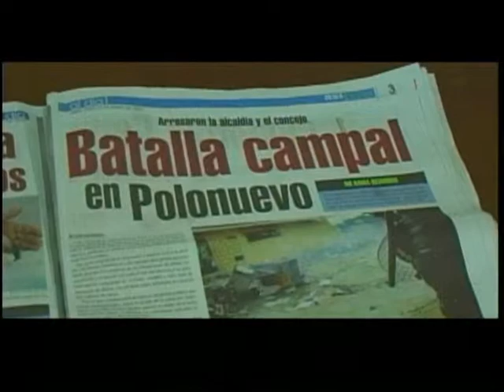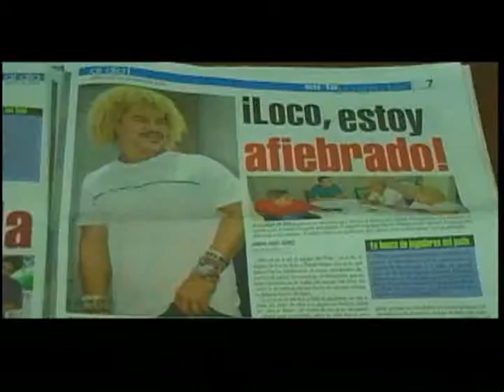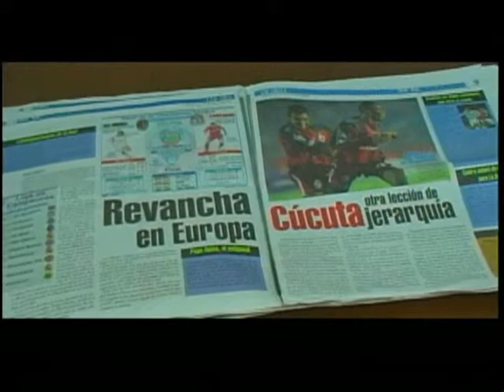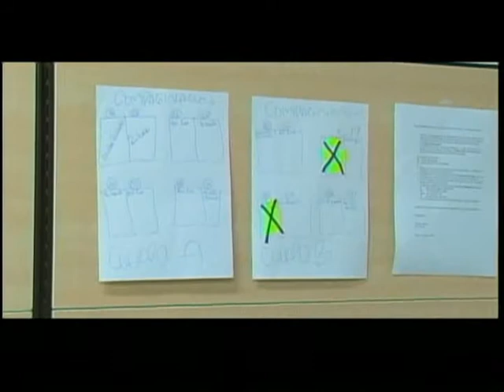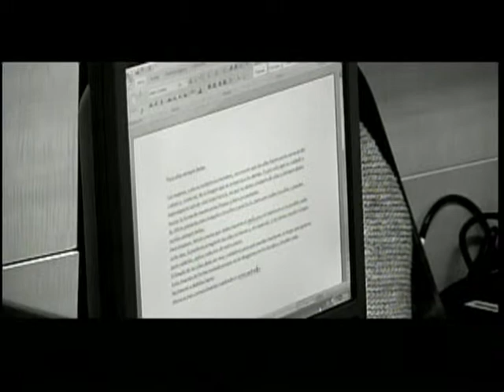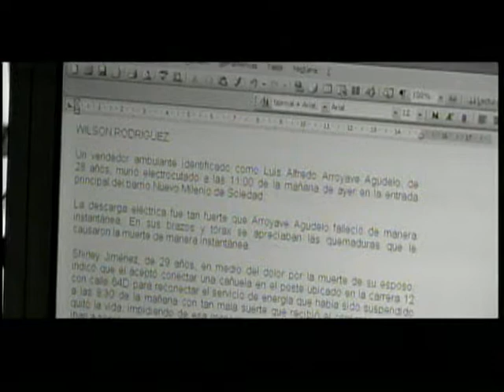AL DIA MAYO 26 2007 (Atlántico - Colombia)